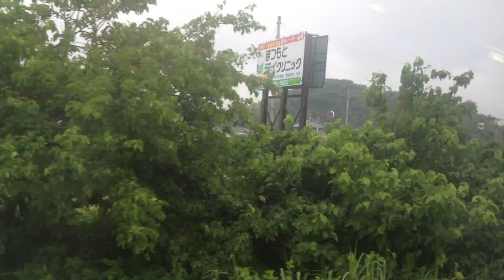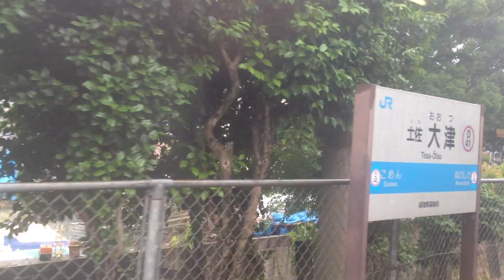【雨】土讃線(土佐くろしお鉄道) 車窓 後免→薊野/ 快速(奈半利1501発)